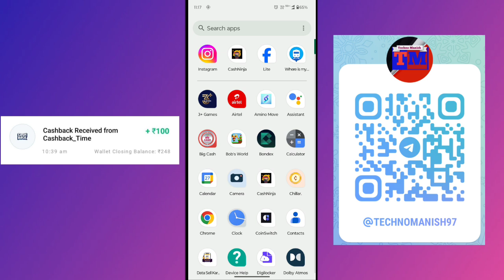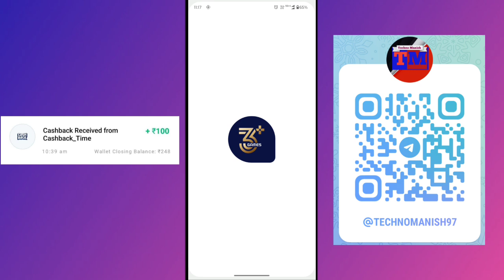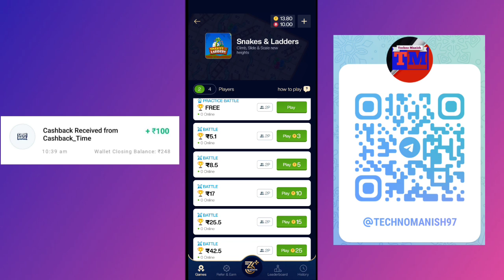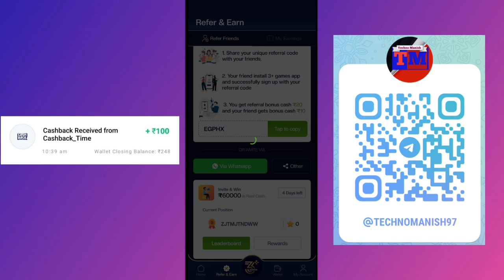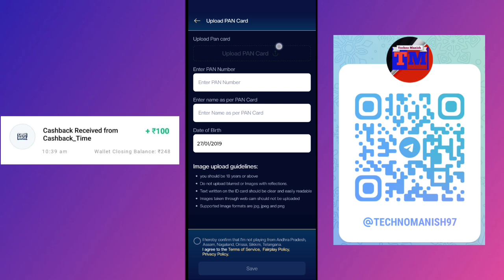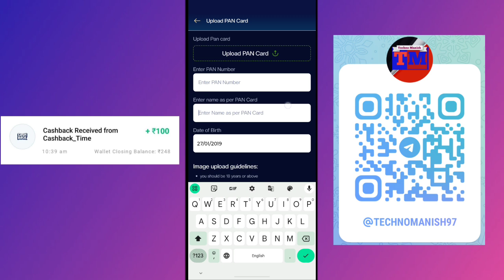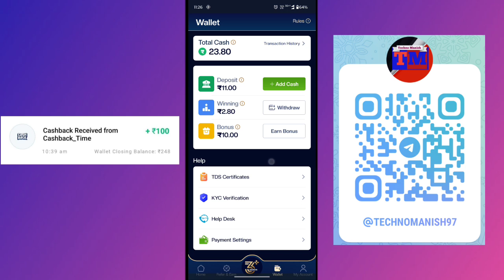🔥खुश खबरी Free में Game खेल के Paise Kamane Wala App | New Earning App Without Investment रोज ₹1270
खुश खबरी ! Free में Chess खेल के Paise Kamane Wala App | New Earning App Without Investment

Paise Kamane Wala App | Paise Kaise Kamaye | New Earning App 2024 Without Investment | Earning App |

earning app
2023 best self earning app

Your Queries-

earning app
earning app
earning app
earning